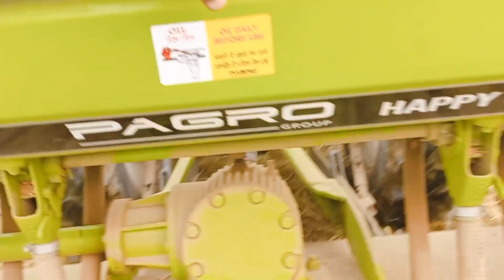हैप्पीसीडर द्वारा गेंहू की बिजाई। Wheat crop soing with Happyseader